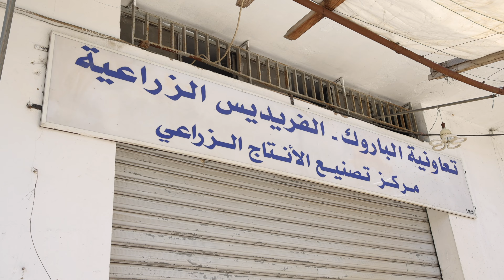Supporting Local Enterprises Using Various Methods in CHOUF Area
دعم المؤسسات المحلية بأساليب مختلفة في منطقة شوف
Enterprises Supported in this Video:
- Jana Al basateen - 70/918513
- Batloun Cooperative - 03/331592
- Werhaniyeh Cooperative - 76/693374
- Al Barouk Cooperative - 03/741656
- Jbaa Cooperative - 03/608347
- Al Barouk Atelier - 03/917908

يقوم برنامج الأمم المتحدة الإنمائي، بالشراكة مع الحكومة الألمانية عبر البنك الألماني للتنمية (KfW)، بدعم الأشخاص الأكثر عرضة في التعاونيات والمؤسسات الصغيرة والمتوسطة الحجم عبر آلية النقد مقابل العمل والمساعدات العينية لتخفيف وطأة الأزمة الاقتصادية وتبعات كورونا على سبل عيشهم.

تدعم هذا المبادرة أكثر من 6000 امرأة ورجل في 300 جمعية ومؤسسة في 6 محافظات في لبنان، وينفذ بالشراكة مع 13 جمعية.

UNDP in partnership with the German Government through the German Development Bank (KfW) is supporting the most vulnerable people within cooperatives and small and medium-sized enterprises (SMEs) through cash for work and in-kind assistance to reduce the downturn impact of the economic crisis and COVID19 on their livelihood.